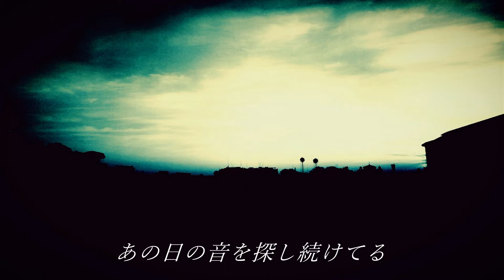【鏡音レン】 クラウディア【オリジナル】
心が閉じる前に。

素敵な写真：doka様

過去曲→mylist/45836720